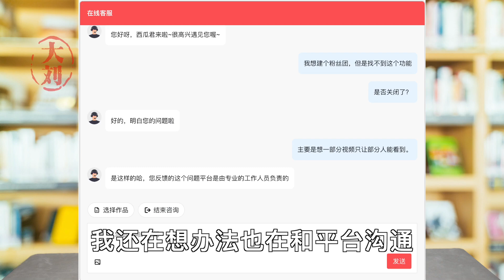说说普通人的财富奥秘